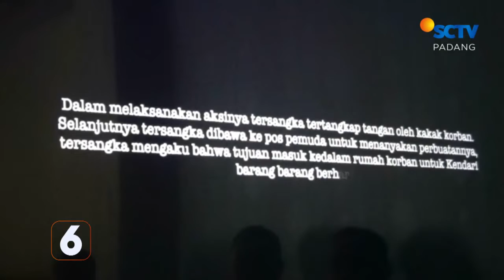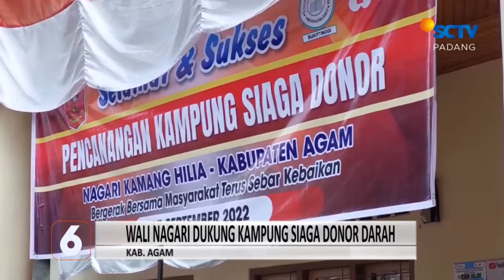Kampung Siaga Donor Darah Dibentuk | Liputan 6 Padang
Liputan 6 Padang, 30 September  2022 Part 2